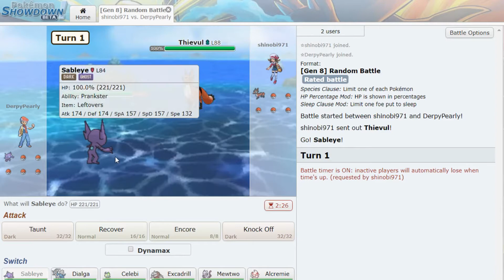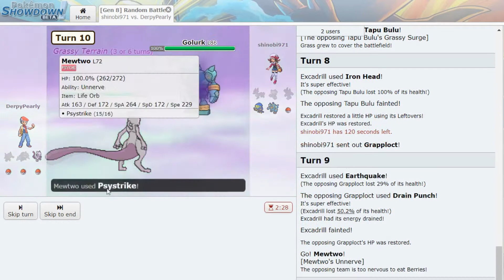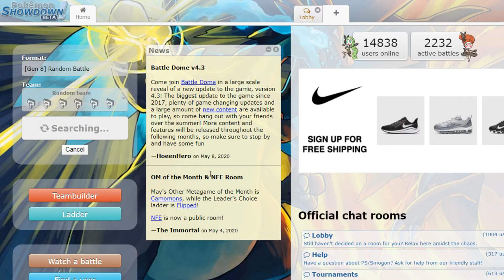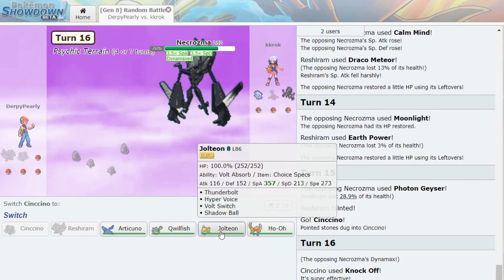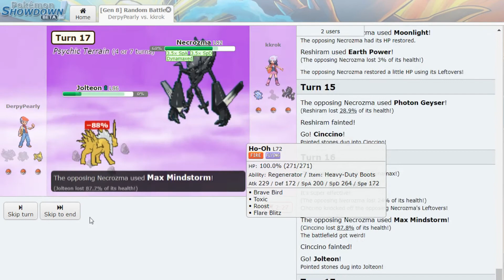Ash Is Better Than Red and Here's Why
Ash vs Red has been a discussion that has been in the Pokemon community FOR MANY YEARS. But, I've decided it was enough. ASH KETCHUM IS BETTER THAN RED AND HERE'S WHY. Let's go off and explain why this man ASH is better than Red. However, take it with a grain of salt that I did mix up Red one time from the anime, but this is Game Version Red vs Ash. So, let's see what side you're on. Ash or Red

"Pokémon also known as Pocket Monsters (ポケットモンスター) in Japan, is a media franchise managed by The Pokémon Company, a Japanese consortium between Nintendo, Game Freak, and Creatures. The franchise copyright is shared by all three companies, but Nintendo is the sole owner of the trademark. The franchise was created by Satoshi Tajiri in 1995, and is centered on fictional creatures called "Pokémon", which humans, known as Pokémon Trainers, catch and train to battle each other for sport."

Hey internet! If you guys enjoyed this video then consider leaving a rating and telling me what ya think! Consider even leaving me feedback and telling me how I can make the videos more enjoyable for you! Even if you are a rude butt munch! :)